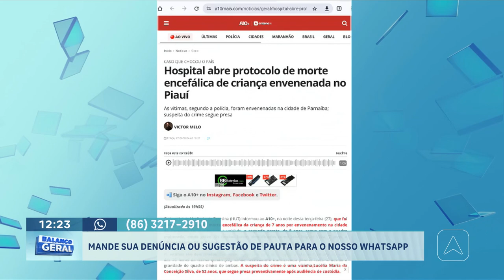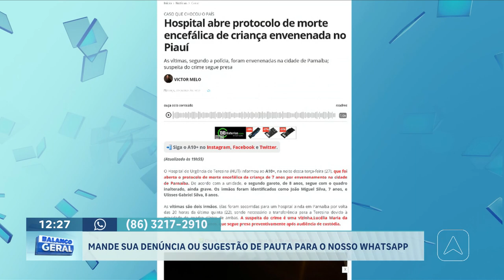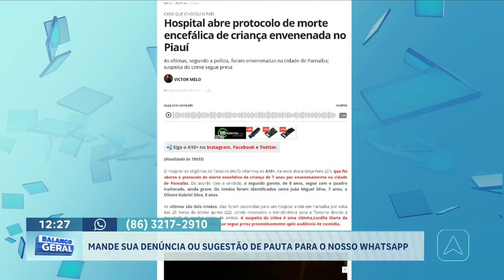Hospital abre protocolo de morte encefálica de criança envenenada no Piauí